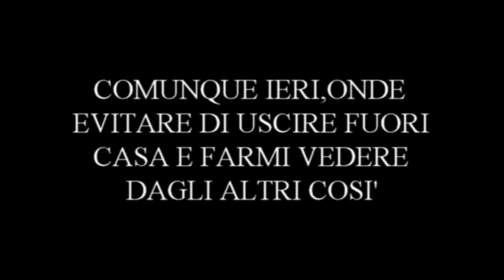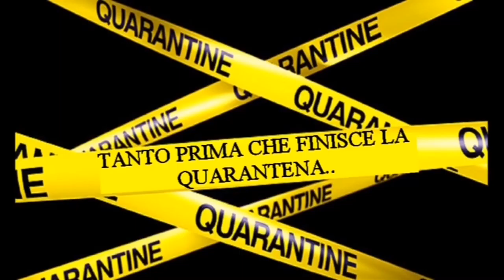CASA FIORELLI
In principio, erano Sandra e Raimondo, ora al loro posto la mia famiglia